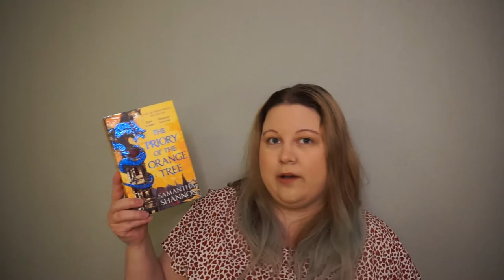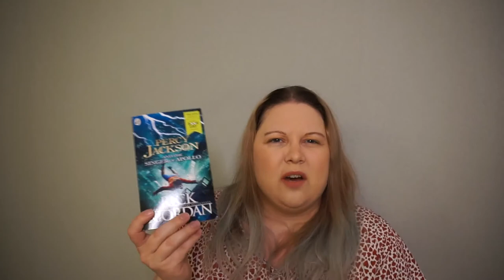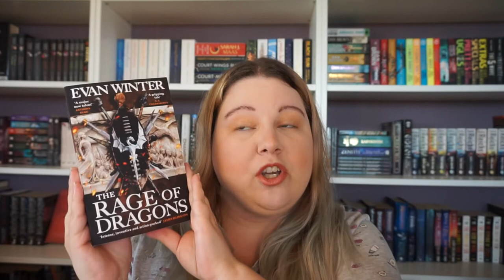A Very Late April 2022 TBR + What I Wanna Read In May 2022